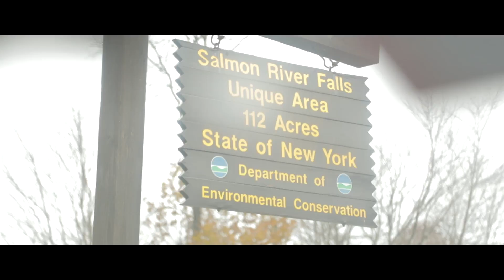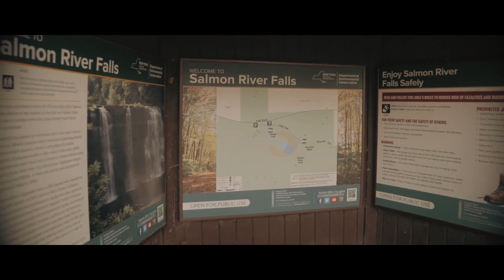Cliff Jumping in New York // 110ft TRIPLES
This weekend was actual insanity. 3 of some of the best cliff jumpers on the east coast absolutely DECIMATED this 110 ft goliath waterfall with a single gainer, triple gainer and triple front half. Some of the beast coasters didn't get to hit it due to the cops shutting down the party early, but we have full intentions of coming back for our revenge when the snow's gone in 2019. IN THE MEANTIME, go follow the crazy mf's that hit this big bitch and show them some love!
Gainer - @pat_cunningham
Triple Gainer - @sendsquatch
Triple Front Half - @cart_hall

Filmed/edited by Logan LaTulippe
Additional filming: Curtis Bolduc, Matt Short, Noah Weymouth, Ben Porter